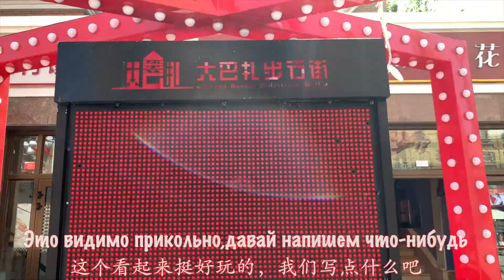Жизнь в Китае после пандемии глазами АЙСУЛУУ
Урумчи, наши дни...